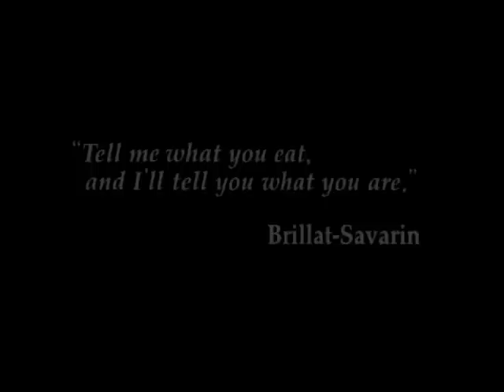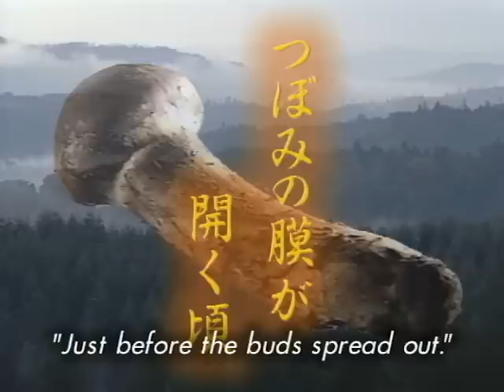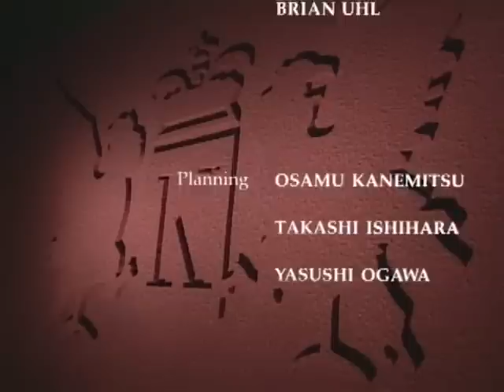Iron Chef - Season 5, Episode 4 - Battle Matsutake Mushroom - Full Episode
Iron Chef Sakai meets the challenge from Masamitsu Takahashi on the Japanese theme ingredient matsutake mushroom. Who will reign supreme?